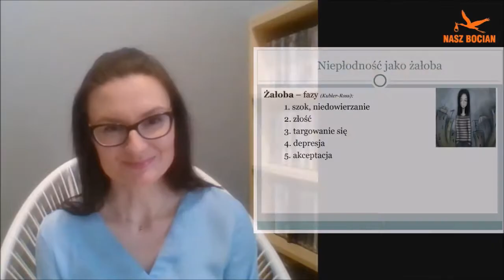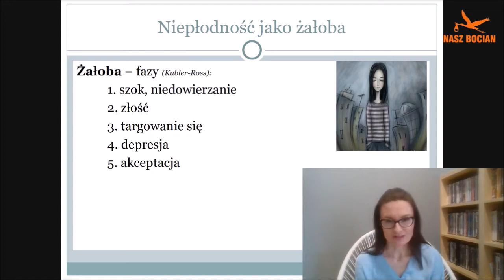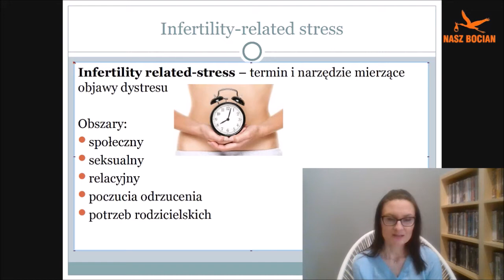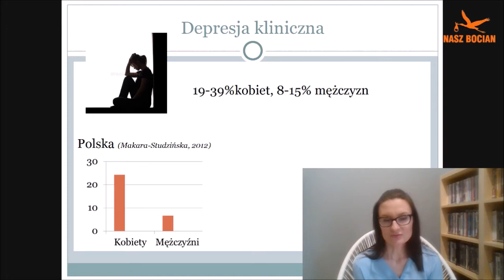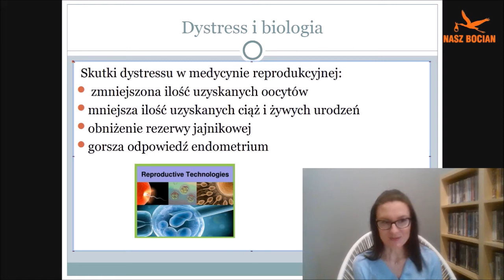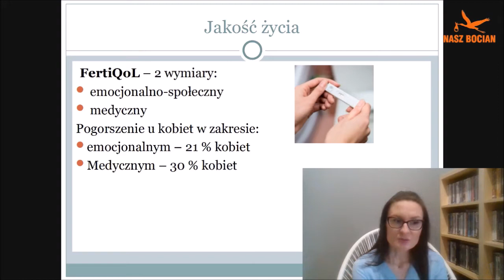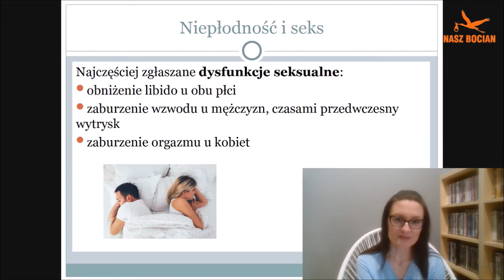Ona, on i niepłodność - dr Izabella Grzyb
"Ona, on i niepłodność." to kolejny warsztat z serii: "Lecimy z pomocą. Bocian live!". Na spotkanie zaprasza dr Izabella Grzyb, psycholożka kliniczna i psychoterapeutka związana z kliniką Macierzyństwo. Pani Izabella o swojej pracy pisze: "W mojej pracy koncentruję się na pomaganiu, gdzie u samego podłoża jest wysłuchanie, zrozumienie, empatia. Dopiero w dalszej kolejności może to być zmiana – przeżywania i rozumienia swoich trudności przez pacjenta. Zmiana, które może być rozwojem i która może realnie zmienić życie. Cieszę się, kiedy mogę uczestniczyć w tych zmianach, a sukcesy pacjentów są dla mnie dużą radością."

Stowarzyszenie na Rzecz Leczenia Niepłodności i Wspierania Adopcji “Nasz Bocian” od 2002 roku jest głosem wszystkich, którzy zmagają się z niezamierzoną bezdzietnością. Każdego dnia wspieramy pacjentów - słuchamy, informujemy, słuchamy ich głosu i odpowiadamy na ich potrzeby.

Towarzyszymy pacjentom w ich drodze przez niepłodność, dostarczając wiedzę o leczeniu, adopcji, rodzicielstwie zastępczym oraz wsparcie psychologiczne.
Prowadzimy działania edukacyjne i rzecznicze, a także współpracujemy ze wszystkimi środowiskami  mającymi wpływ na losy niepłodnych pacjentów w Polsce. Prezentujemy wiedzę zgodną z medycyną opartą na faktach i promujemy rozwiązania o sprawdzonych badaniami wynikach.